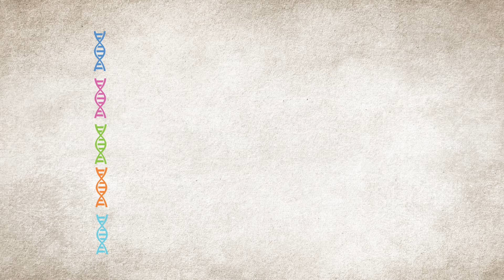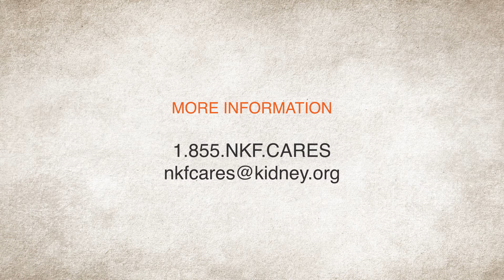Precision Medicine & Kidney Cancer | National Kidney Foundation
Would you spare a few minutes to answer this short survey about our animated videos? We value your feedback

Precision Medicine & Kidney Cancer. Precision medicine is personalized medical care, rather than "one-size-fits-all". How can it help people with kidney cancer?

Precision Medicine & Kidney Cancer